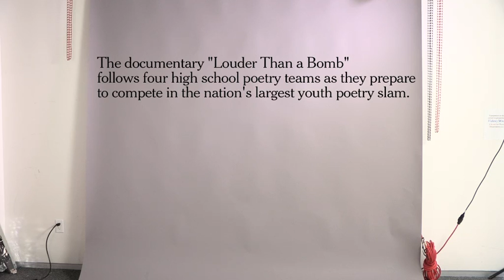Movies: A Poem by Nate Marshall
The poet Nate Marshall performs "Look," a piece featured in the slam poetry documentary "Louder Than a Bomb."

to embed this video.